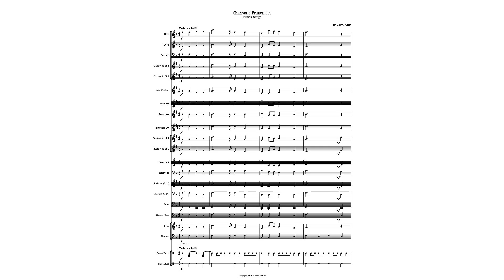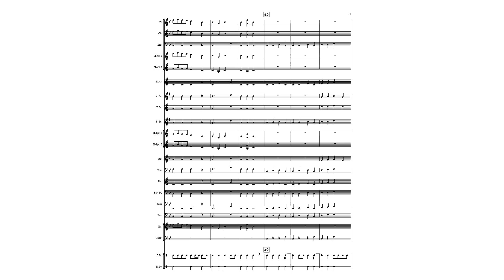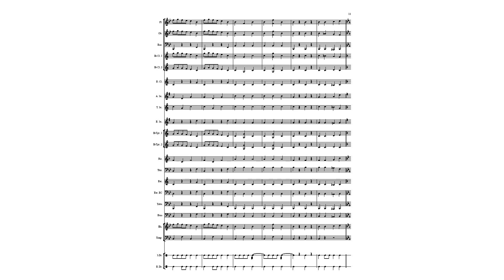Les Chansons Francaises.mp4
"Les Chansons Francaises" provides cross-curricular subject material that is fun for the students to play. Included in the composition are children's folk songs from Canada and France, some of which are familiar, and others which might not be. Jerry has masterfully woven these melodies into a delightful medley. There are key changes, the ranges are moderate, and students will enjoy rehearsing and performing the medley.